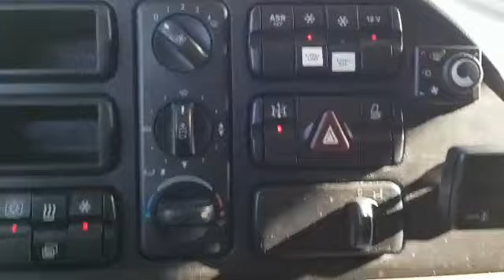MAN 1832 Viehtransporter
Sanisa GmbH
35510 Butzbach